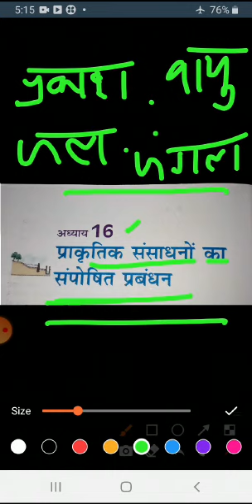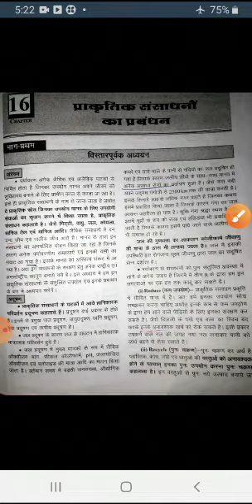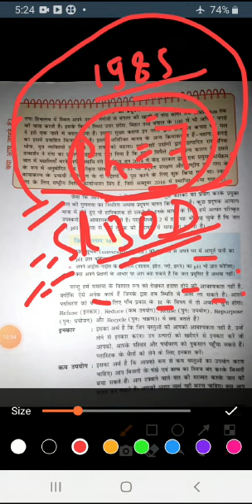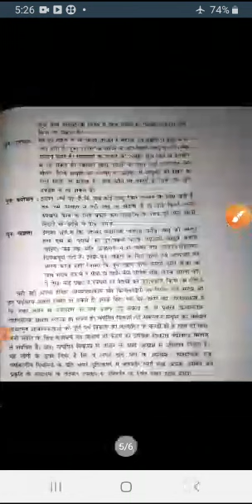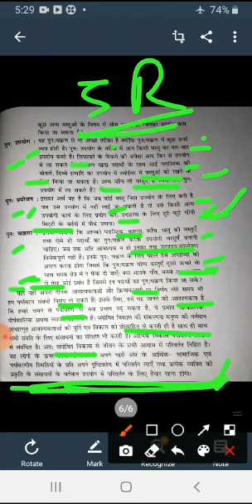Class 10th Biology